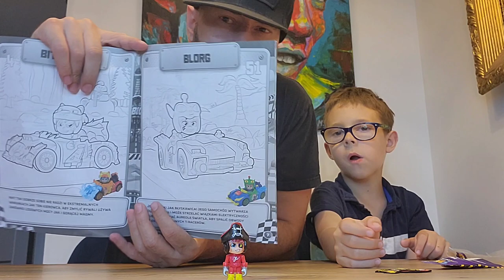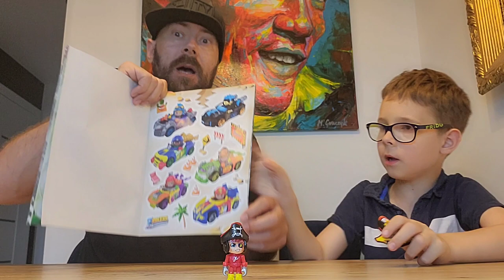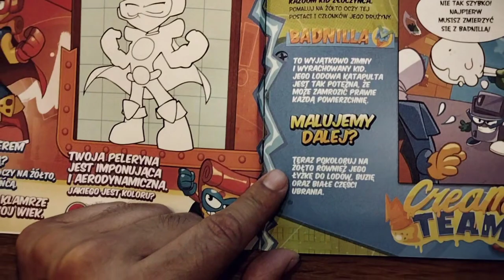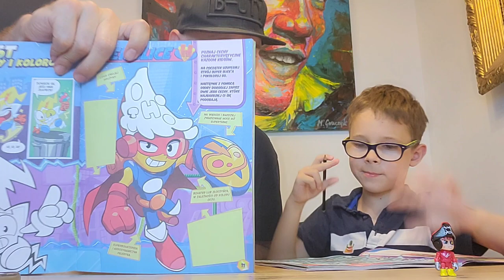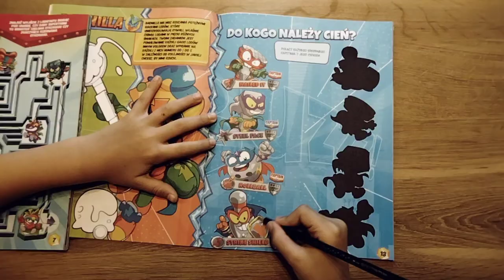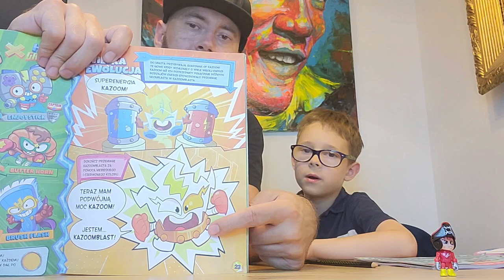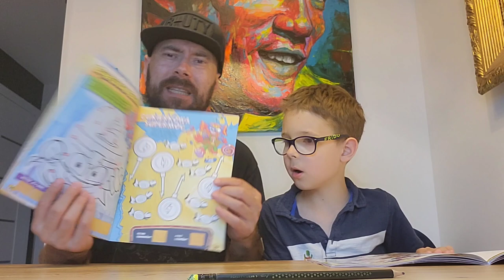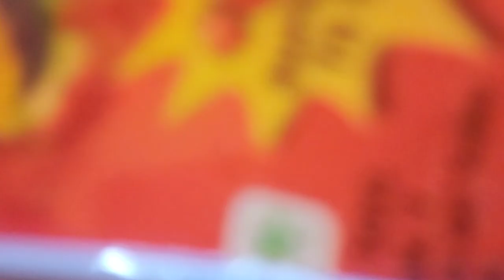Odkrywamy co jest w NAJNOWSZYCH Gazetkach Super Things i T-Racers a tam INFO o nowej serii...🤯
Łapcie link do sklepu Best Toys:

Sprawdzamy co jest w NAJŚWIERZYCH Gazetkach Super Things i T-Racers a tam informacje o nowej serii Super Things Guradians Kazoom...
Wpadajcie do :
 @Magicboxpopolsku   i @EDIBAok
tam dowiecie się więcej o Super Things i nie tylko :)